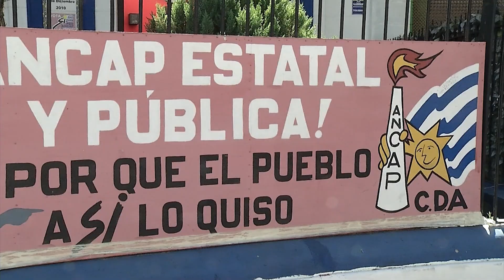Ancap prepara fundamentos para levantar suspensión de proceso de asociación del negocio del portland